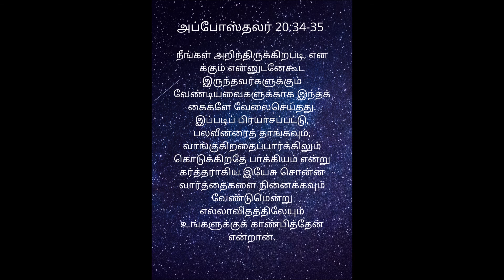ஜான் ஜெபராஜ் - கிறிஸ்துவிற்கு சேவை செய்வதற்கு தங்கம் காசு ஜெட் எல்லாம் இருந்தால் தான் முடியுமோ?